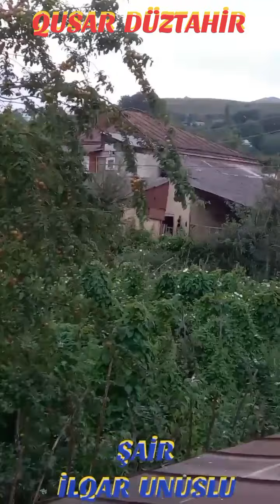I FELL IN LOVE WITH YOU